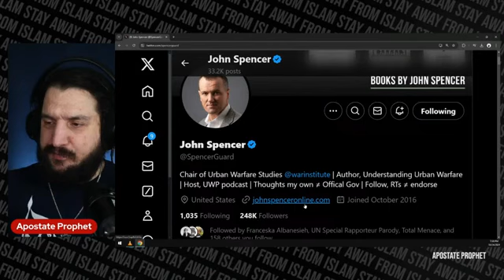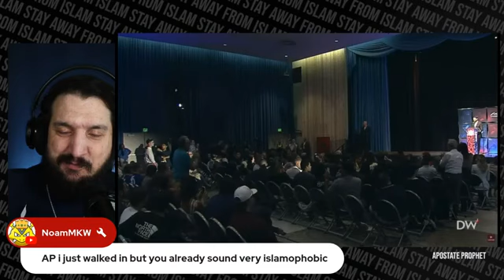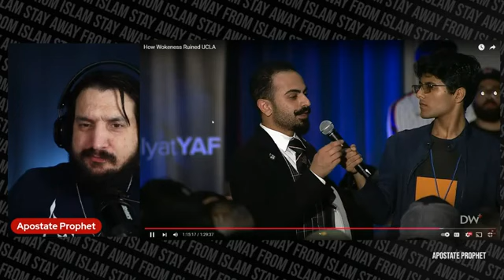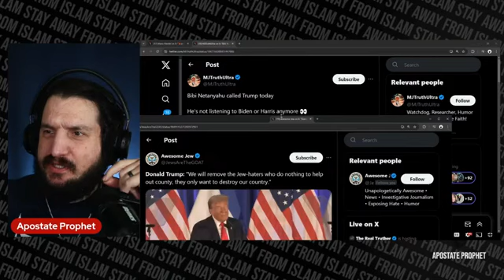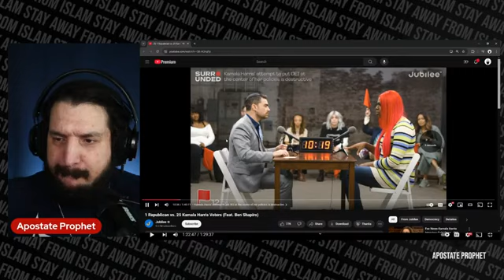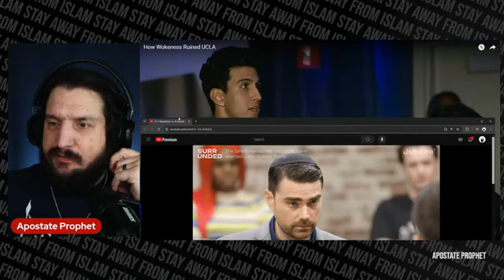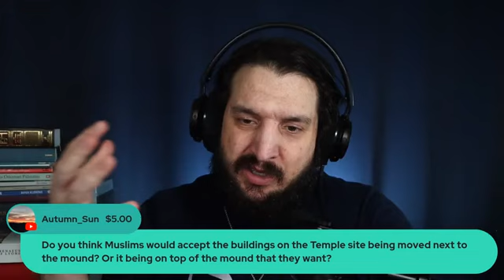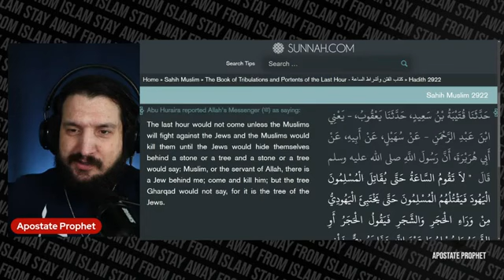Apostate Prophet (Oct. 25, 2024) Ben Shapiro DESTROYS Anti-Israel Arguments w/ FACTS & LOGIC